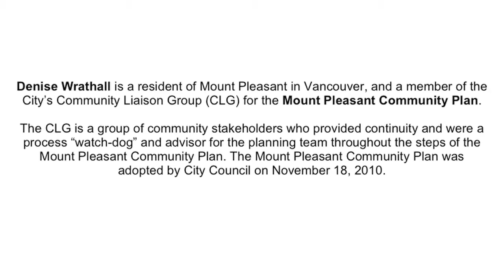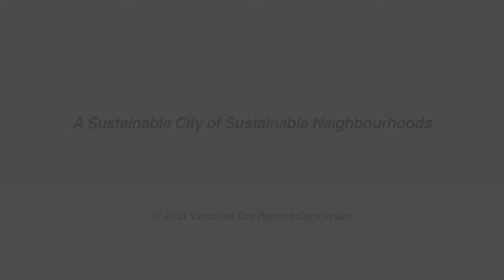Collaborative community planning - for sustainable neighbourhoods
Denise Wrathall, Community Liaison Group member, talks about the 3- year community planning process for the Mount Pleasant neighbourhood.
One of 4 presentations telling a story of successful neighbourhood-City collaboration, Saturday, April 9, 2011

The symposium 'City of Sustainable Neighbourhoods: How Do We Get There' was hosted by the Vancouver City Planning Commission in April 2011. Many neighbourhood-based and city-wide community organizations were invited to collaborate on strategies and actions to help the City and neighbourhoods evolve as a 'sustainable city of sustainable neighbourhoods.'

More Sustainable Neighbourhoods Symposium Videos on Neighbourhoods2011 channel:
On themes completing the statement: A neighbourhood isn't sustainable without. " (10)
On success stories in City-neighbourhood collaborations (4)
On bringing sustainability to the neighbourhood level (2 )